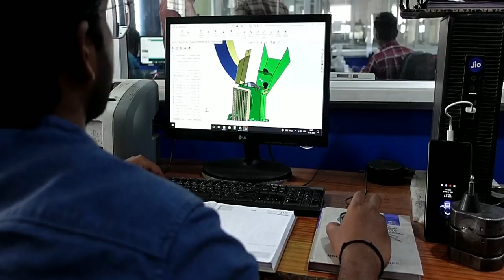அறிய தோர் வேலைவாய்ப்பு...!இப் பதிவை பகிர்ந்தால் ₹2000/- போனஸ் வழங்கப்படும்.